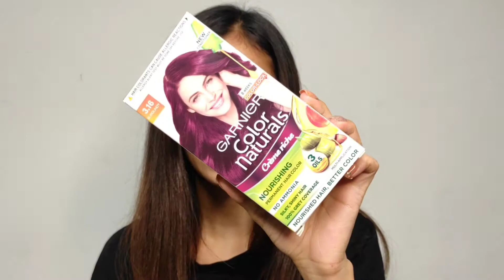Garnier Burgundy hair color